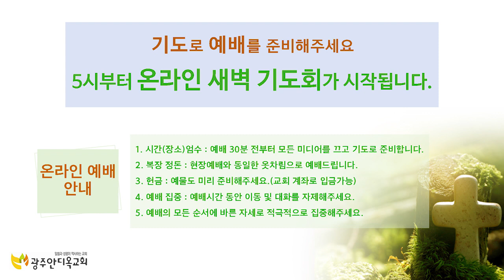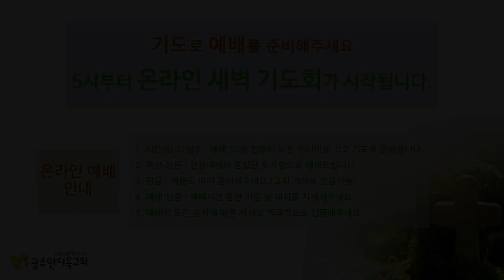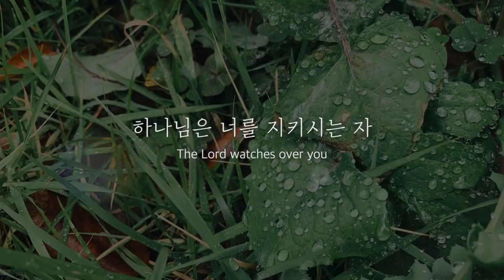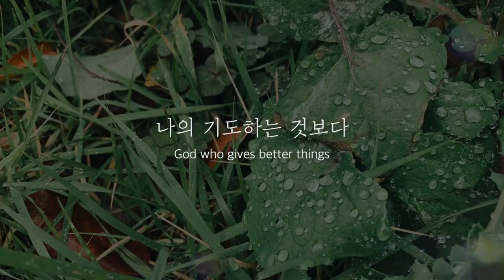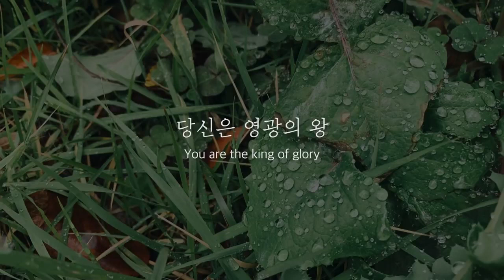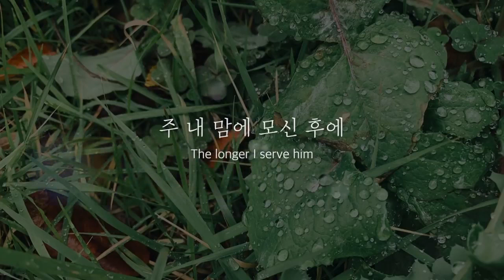21. 2.19. 온라인 새벽예배 - 끝자리에 앉으라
본문: 누가복음14장 7~14절
제목: 끝자리에 앉으라
설교: 박영우 담임목사

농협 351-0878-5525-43